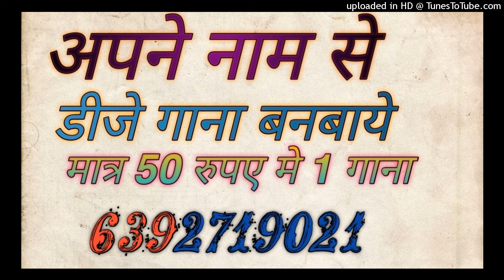jab roop diya ram ne to kyu me chupau Dj Remix Rasiya Dj Samarjeet Jagammanpur Up 92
dj sagar rath
dj anamika
dj anamika song
dj kanpur

Song -
dj
remix
dj song
dj remix

Dj Song Best Remixer
DJ add
DJ Vicky
DJ songs
DJ lucky
DJ sid
DJ  Kamles Chhatarpur
Dj jhansi
DJ remix
Dj Chhatarpur
Dj remix songs
Dj kanpur
DJ_Mustkim_Dubai
DJ_Sanjeev_khatana
DJ badal
DJ aman pkw
DJ swam